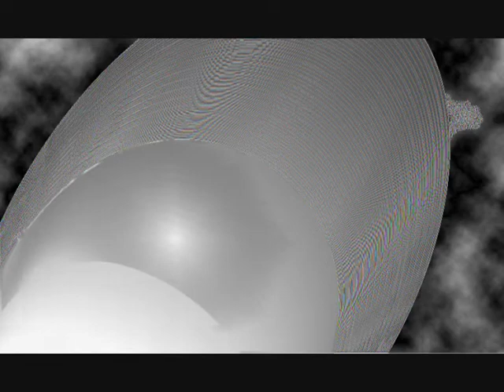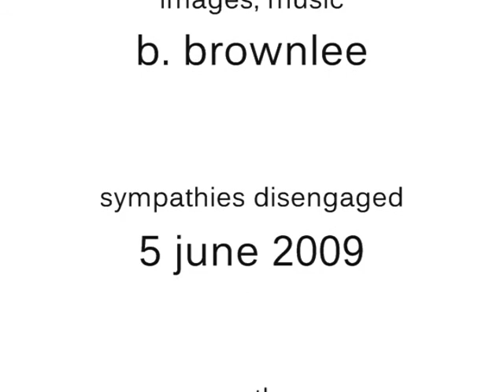minor adjustments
The usual.